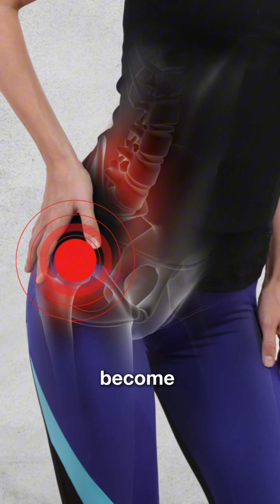#2 The Causes of GTPS (lateral hip pain)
💥 What causes GTPS — Greater Trochanteric Pain Syndrome?

It’s one of the most common causes of pain on the outside of the hip, especially in women over 40.
Here’s why it happens 👇

⚖️ Being overweight — increases pressure on the gluteal tendons and bursa.
🏃 Overuse or repetitive activity — like walking, running, or climbing stairs.
🍑 Gluteal muscle weakness — reduces hip stability, increasing tendon strain.
👩 Being female — wider pelvic shape and changes in hormones around menopause make tendons more vulnerable to irritation.

These factors combine to cause irritation of the gluteal tendons and bursa near the greater trochanter, leading to pain when lying on that side or walking.